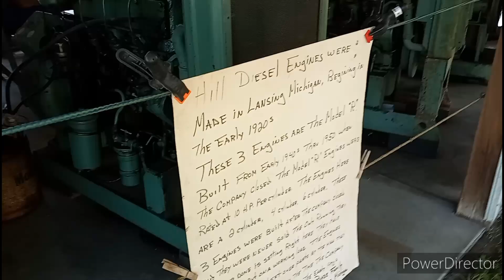part two steam engine show